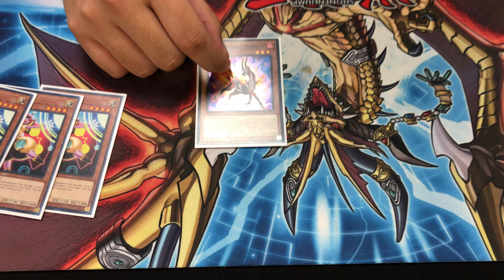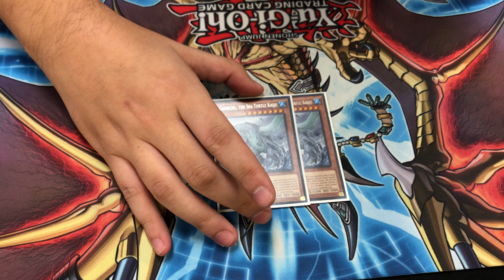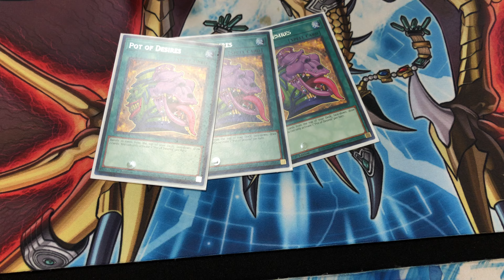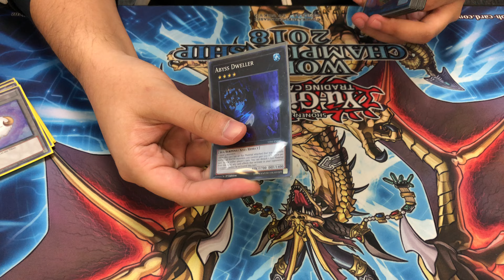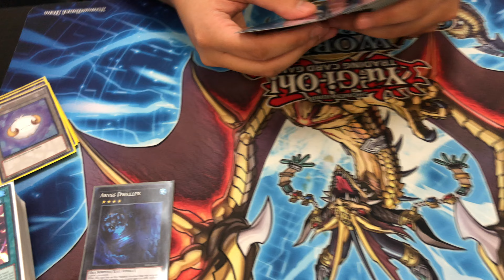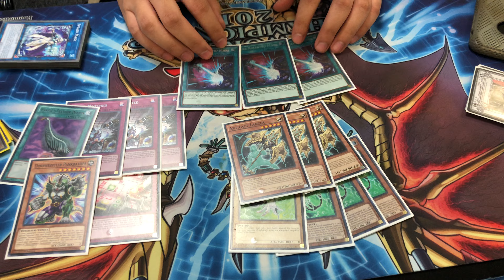Yu-Gi-Oh! Salamangreat Deck Profile